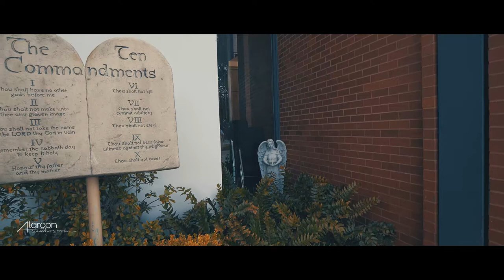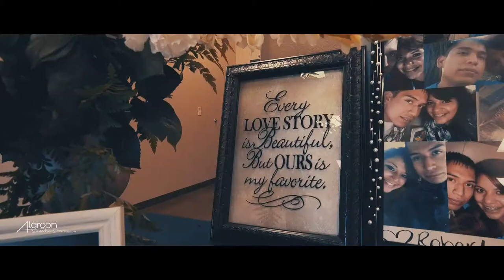Gloria + Robert Wedding Highlight Video | Alarcon Studios